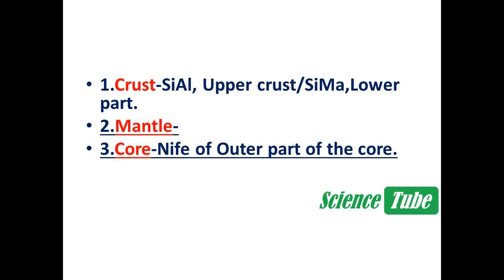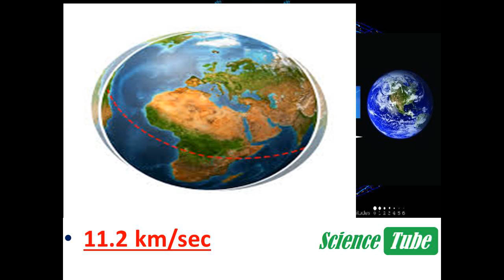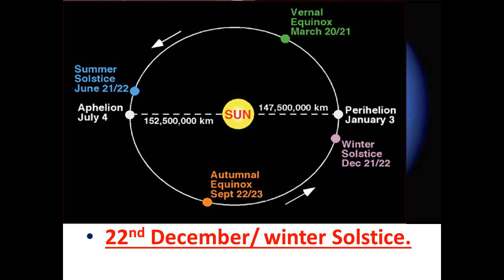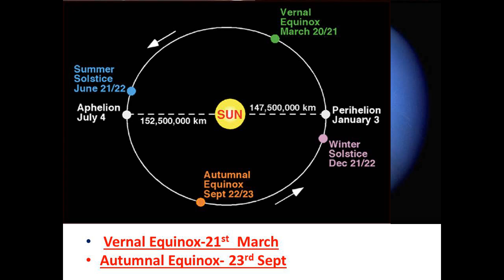Geography-3, The Earth Top 10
Most important information about Earth.